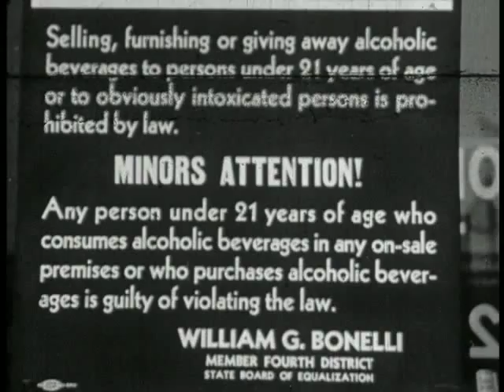The DEL COUNTS - Bird Dog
Great 60's Garage rock !!
The Del Counts ' bird dog ' SOMA  45 RPM